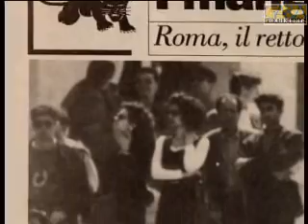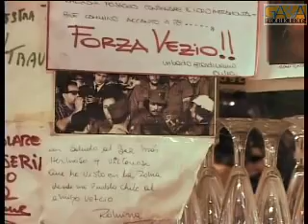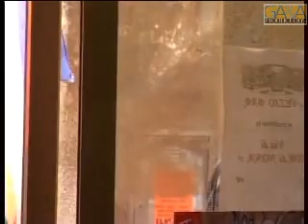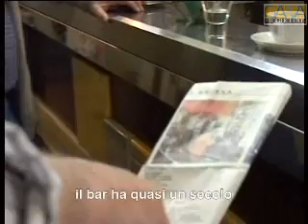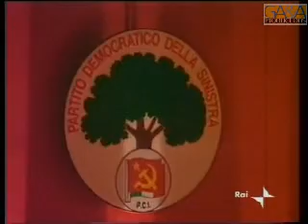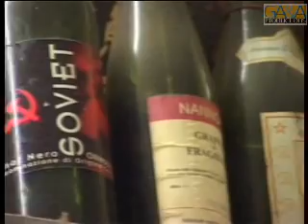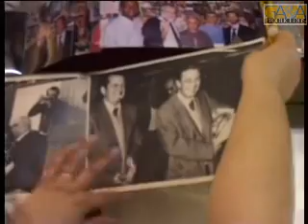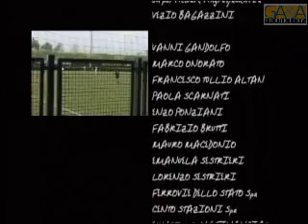IL BAR DI VEZIO - eps 1 - Retrobotteghe.avi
Il trasloco del Bar di vezio - Primo episodio della docu-fiction di sei puntate